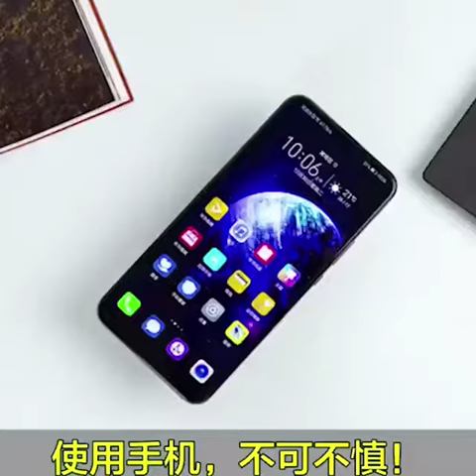高電壓附近按快門拍照，釀成悲劇 Snapshot in high voltage electric area burned the man to death!